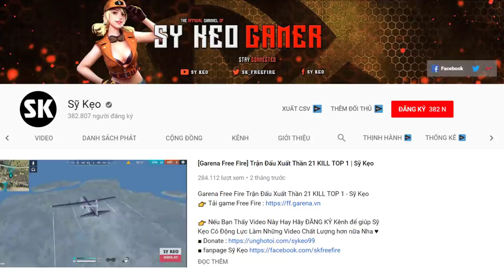[Garena Free Fire] Cập Nhật OB18 Gáy Khét | Sỹ Kẹo